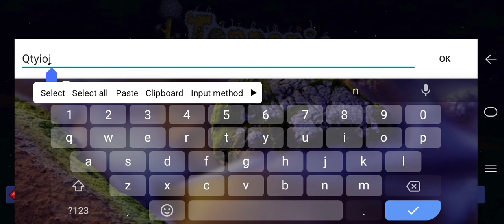Terraria-Flintch Staff Seed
Seed:Qtyioj

Flintch Staff is a Pre-Hardmode summon weapon that summon a baby flintch minion.

Damage:7 (summon)